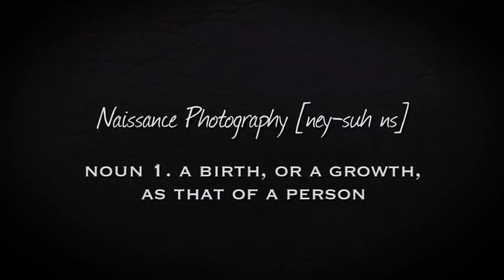Luxury Maternity Photography Seattle WA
Behind the Scenes at a Luxury Maternity Photography Session in Seattle, WA